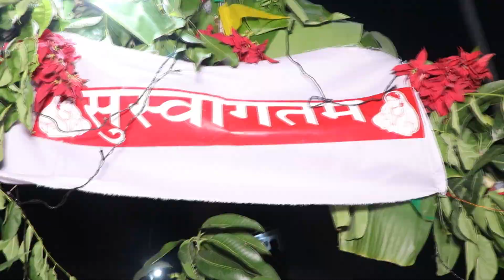Gaaw ki shadi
pahadi shadi

about  - आप सभी लोगों को मेरा प्यार भरा नमस्कार । आपके लिए एक और ब्लॉग लेकर आ गया हूं।